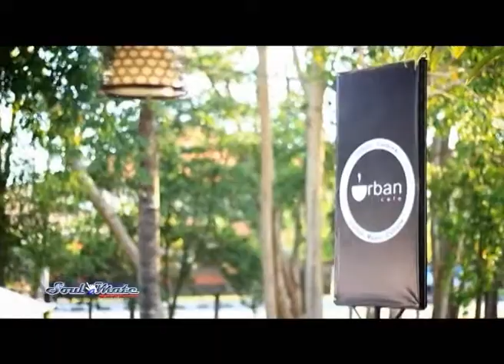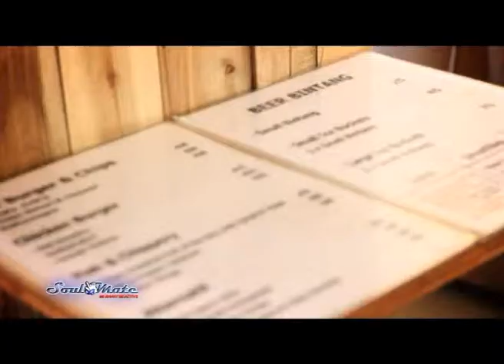Soulmate Eps 16 - 01 Urban Cafe n Komunitas Parkour Bali